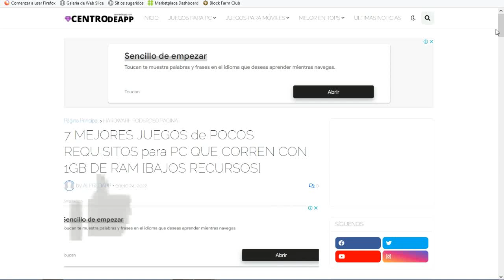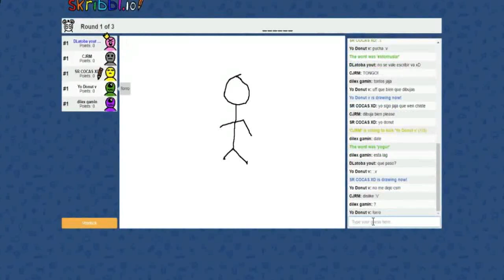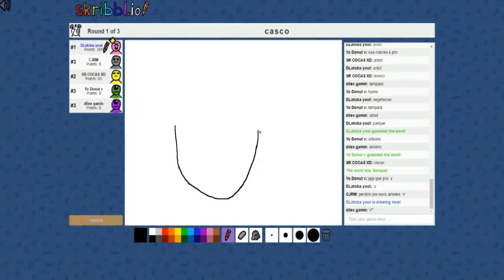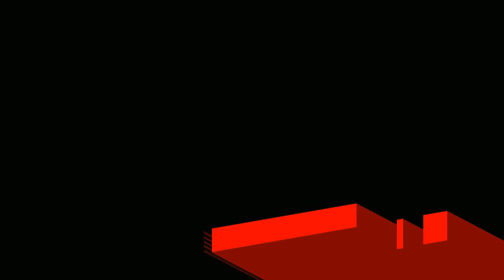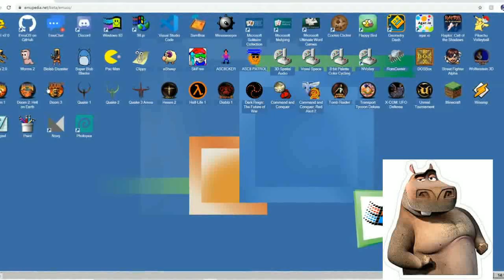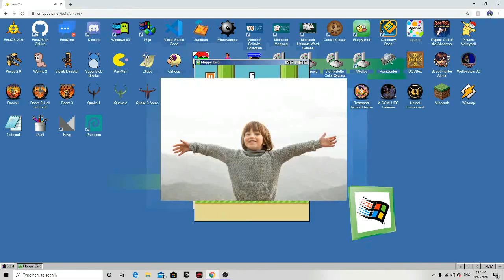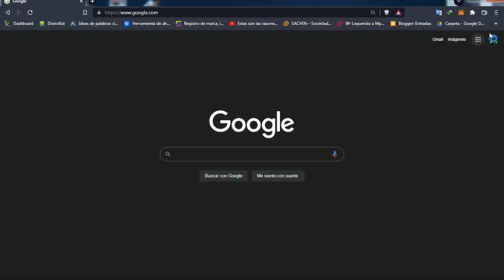🦁 7 EPICOS JUEGOS de NAVEGADOR para PC de BAJOS RECURSOS ☑ [SIN DESCARGAR NADA] 💥🏆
🔥¿Buscas Diversión Rápida? ¡ENTRA! ✅ porqué te he preparado un TOP 7 MEJORES JUEGOS GRATIS DE NAVEGADOR PARA JUGAR EN CUESTIÓN DE SEGUNDOS! 😎 ¡SUMAMENTE ÉPICO!

                                    ♦ ¡Links de mi Pagina Web (ENCUENTRA LOS JUEGOS)! ♦

● ● ➥ ⭐ El MEJOR NAVEGADOR para PC con WINDOWS 10,7,8.1 🚀 [Bajos Recursos] 🛡 EL MÁS COMPLETO de TODOS 2021 ➥
● ● ➥🔥 La MEJOR GUÍA y CONSEJOS para MEJORAR TÚ PC AL MÁXIMO 😎 5 Aspectos Importantes ⭐ NIVEL PRO ⭐ ➥

● ● ➥Link de nuestro Discord (Únete a la familia Poderosa, y habla con nosotros)

● ● ➥¿Quieres contactarnos para colaboraciones, negocios o publicidad? ¡Hazlo aquí!

                                                        ♦ ¡Preguntas frecuentes! ♦
♦¿Cuantos son en el canal? ▶ Somos tres. Ángel Reyes, Adelis Morillo y Diego Pire.

♦¿De que país son? ▶ Somos de Venezuela, y vivimos aquí.

♦¿Que PC tienen? ▶ tenemos unas Laptop VIT M2420.

♦¿Que contenido suben? ▶ Subimos todo lo que tenga que ver con tecnología, juegos, y aveces hasta como generar dinero desde casa.

♦¿Cual es su objetivo en Youtube? ▶ Ayudar a la cantidad máxima de personas, aportar valor, y sacar sonrisas a la gente poderosa que entra a este canal. como ultimo, sería ganar dinero (no vamos a mentir) sinceridad ante todo.

▼RECOMENDACION de ▼ ➥ ▬▬▬▬▬▬▬▬▬▬▬▬▬▬▬▬▬▬▬▬▬▬▬ τσdσs lσs Dεяεcнσs яεsεяvαdσs Hardware Poderoso cσρчяιgнτ ©2021 COPYRIGHT FAIR USE NOTICE, Title 17, US Code (Sections 107-118 of the copyright law): All media in this video is used for purpose of review & commentary under terms of fair use. All footage, music & images used belong to their respective companies.